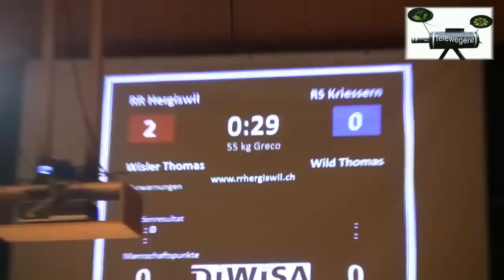Ringerriege Hergiswil erneut Vize Meister 2011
Mit 19:20 verlieren die Hergiswiler ( Napfringer ) um einen winzigen Punkt. Und so müssen Sie sich zum 3.male mit dem Vitze - Titel zurechtfinden. Unter dem Moto nur wer weiterfährt kommt einmal ans Ziel.